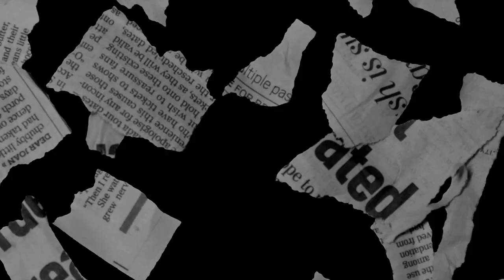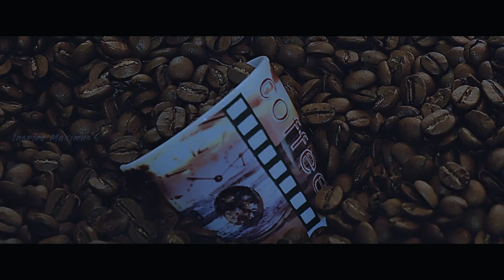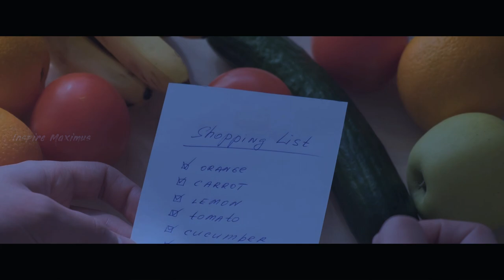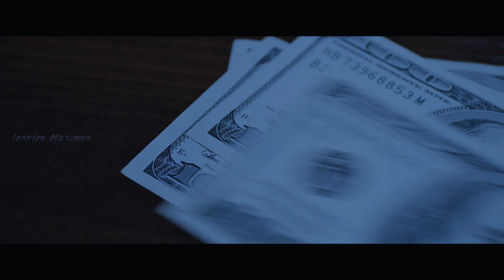10 TIPS HOW TO SAVE $10 FAST 2024 ⁉️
This saved me $10,000 in one year! Saving $10,000 can seem daunting but these are some steps to save money fast.